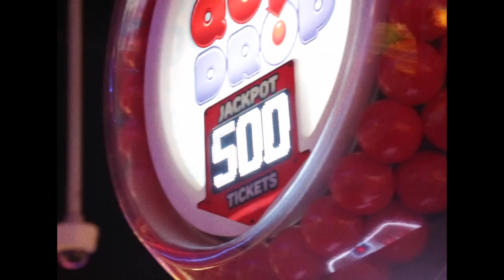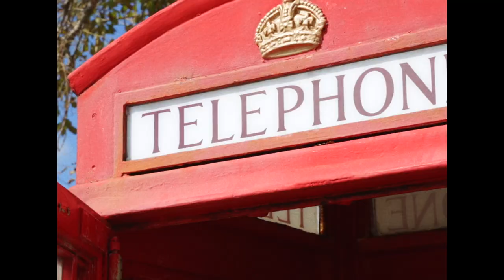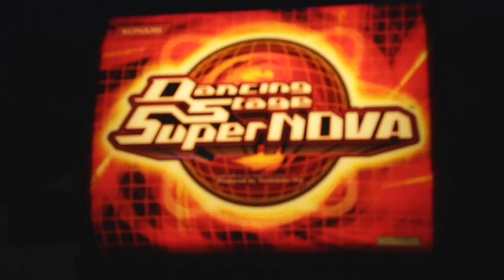MORE | Official Music Video - New Life Creative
Official music video from New Life Creative.

LYRICS
VERSE 1:
Child of God, heir with Christ
Seated in the heavenlies
Given all authority

Peace of mind, spirit alive
Through you I am justified
Through your death you gave me life

When I’m weak, He is strong
He will always fight for me
Sin and death, no hold on me

We were saved in this hope
Power brings down every wall

PRE-CHORUS:
We are taking ground
With the one who paid it all
These walls are coming down
Just stand and watch them fall

We are more than conquerors
(For He has overcome)
Our Jesus goes before us
(The calmer of the storm)
(Victorious we run)
Take hold of all He promised us
In Jesus we are more

VERSE 2:
When trouble comes, fear surrounds,
But if our God is for us

We hope (we hope)
We wait (we wait)
Your love (your love) came to save